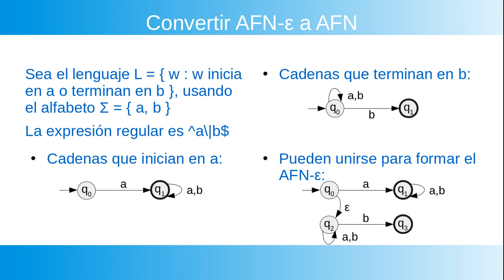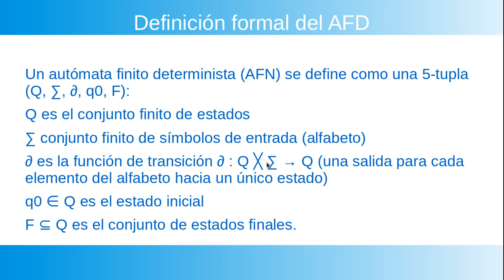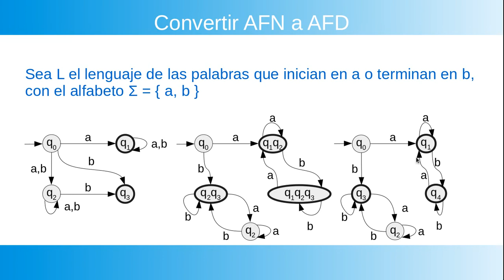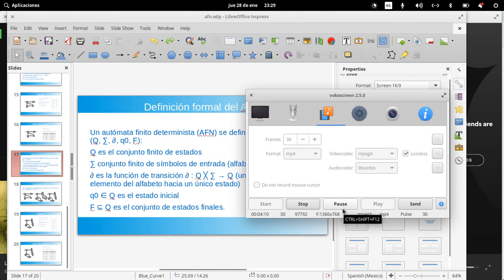Conversión AFN a AFD